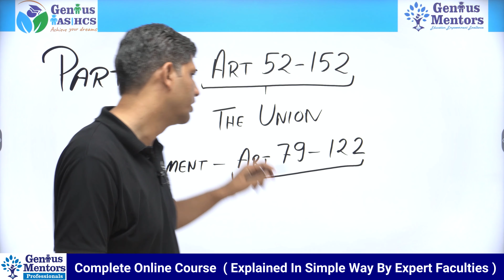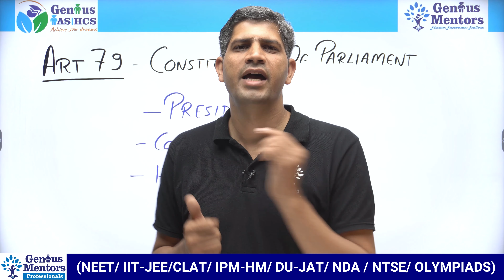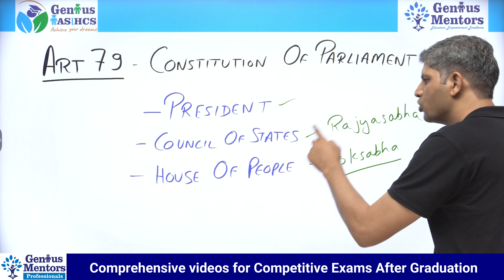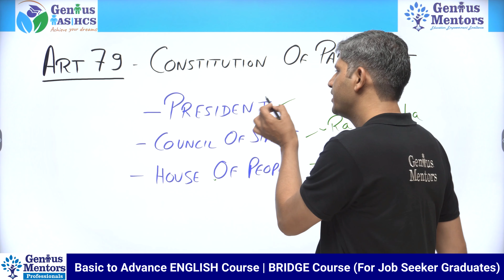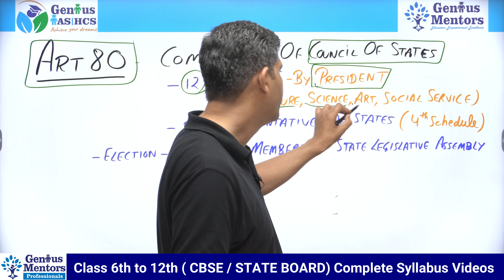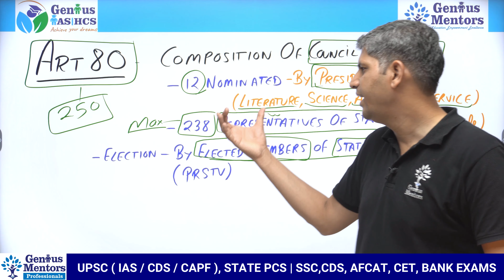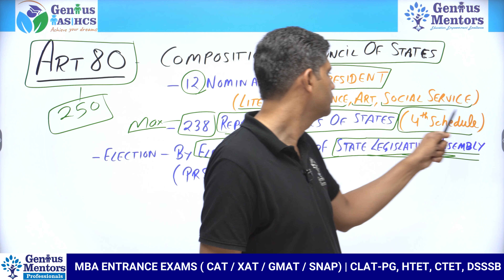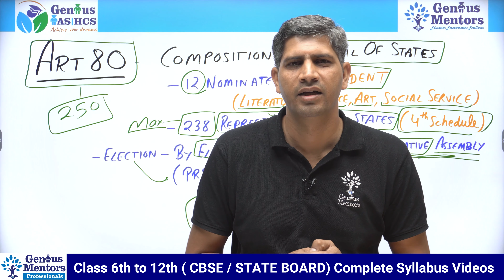Know Our Constitution | Lecture 42 | Union Executive I Article 79 & 80 I Indian Constitution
Watch this video if you want to know about "Union Executive I Article 79 & 80 I Indian Constitution

The Union Executive as a topic has been covered in Lecture 42 of the constitution.

If you want to know the answers to above question then watch the video.

This Video is being Presented by :  Vineet Sir